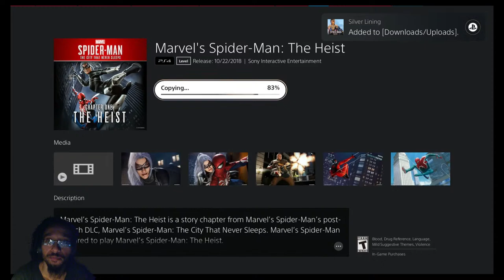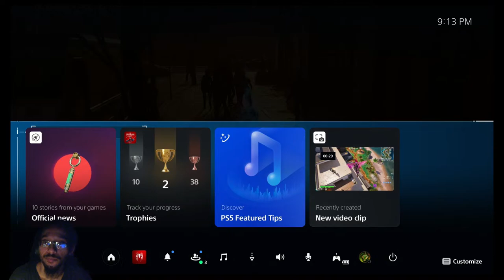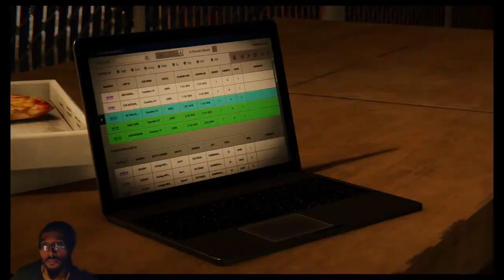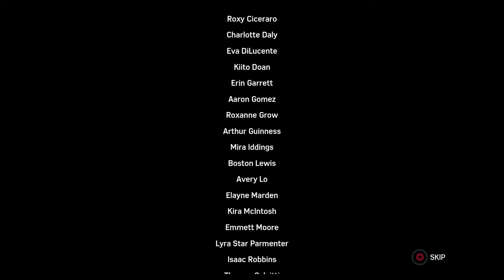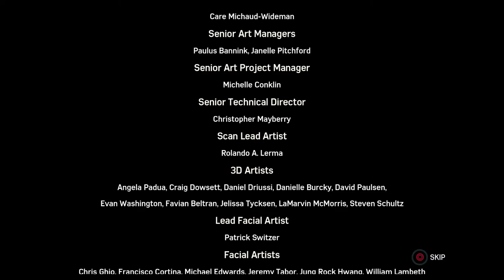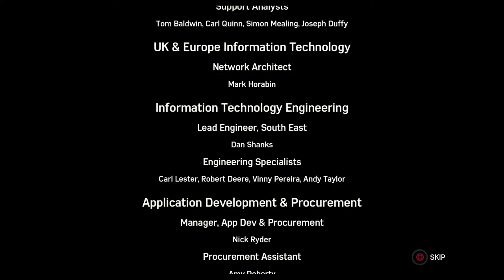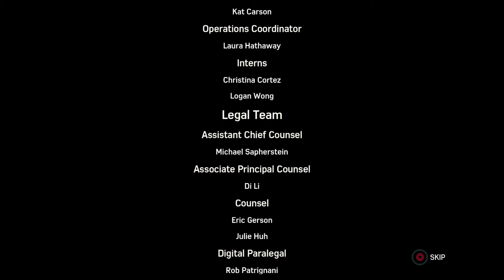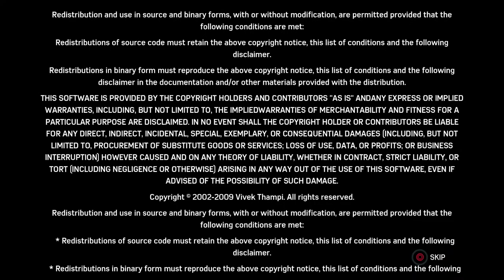Lucky Black Cat!! | Spider-Man (PS4) (DLC) {Part 1}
Just playing Spider-Man DLC Come hang out!

If you enjoy watching me consider tipping me, so I can do cooler stuff someday:

Join Leoliat's fan Discord!